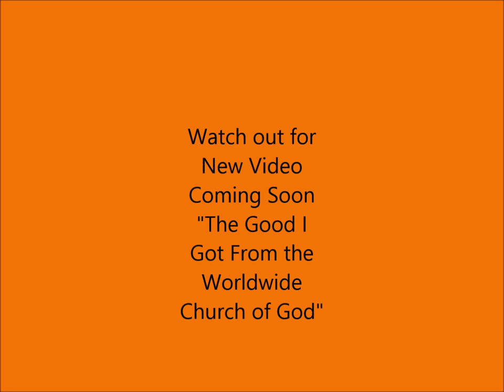Life After the Worldwide Church of God (The Old vs. The New Law)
After leaving the Worldwide Church of God i continued living with a law mentality, I even condemned people who were living against my church's principles.  Then God helped me to understand the difference between Old Testament and New Testament law